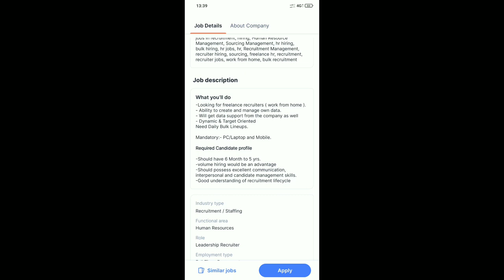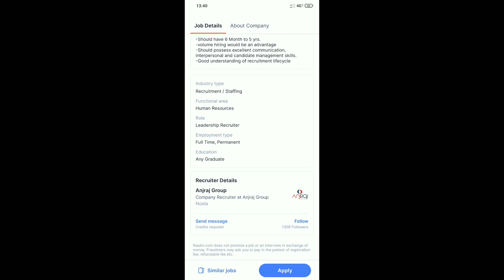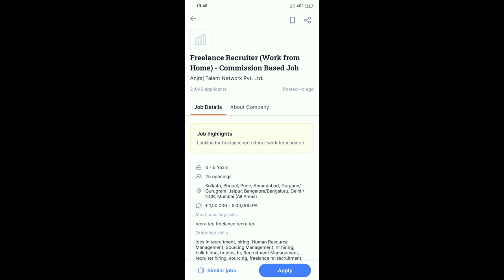पर्मनंट वर्क फार्म होम जाॅब्स | 12th Pass Job | Fresher |Students | Freelance New Job | Latest Job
नमस्कार मित्रांनो🙏.

your queries.,.
private jobs
Excellent work
Mannukitech
Akash soni
Iconik marathi
Work from home
Typing jobs
Excellent income
Data entry
Easy way to make money
Business opportunity
Government job
No investment
Free jobs
Free learning

work from home jobs,work from home,work from home jobs 2022,no phone m research

धन्यवाद🙏.